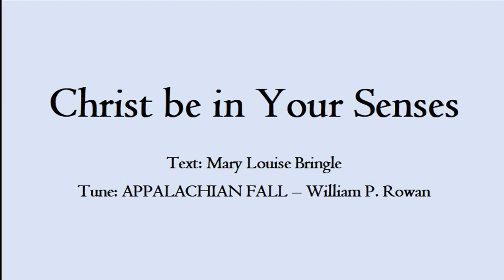Christ be in Your Senses - Mary Louise Bringle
Text: Mary Louise Bringle
Tune: APPLACHAIN FALL - William P. Rowan
Pianist: Kari Hoeft